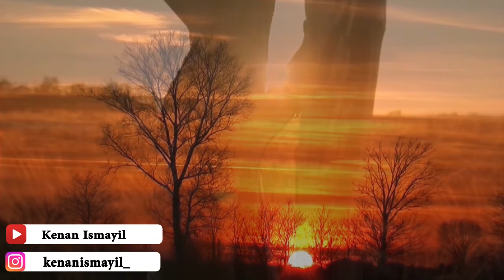"Qocalmışıq" Nazim Xəliloğlu.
"Qocalmışıq"

Şair: Nazim Xəliloğlu
Səs: Kənan İsmayıl
Piano: Fuad ibrahimli
Montaj: Ruxa Babayeva